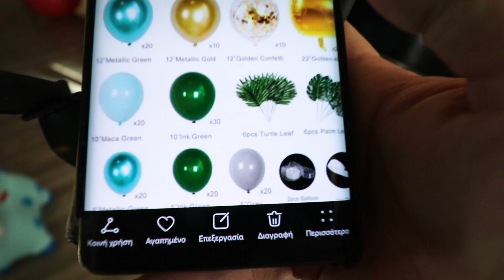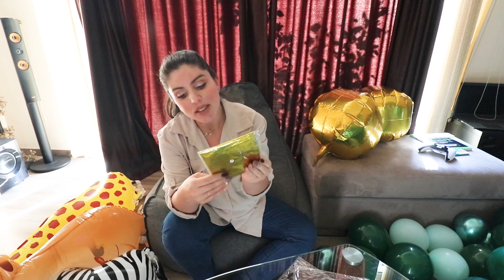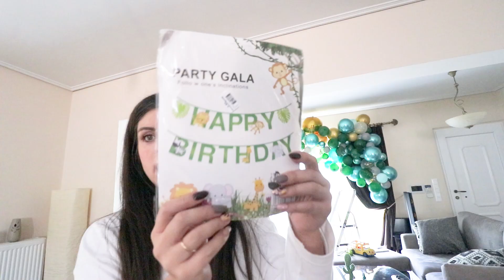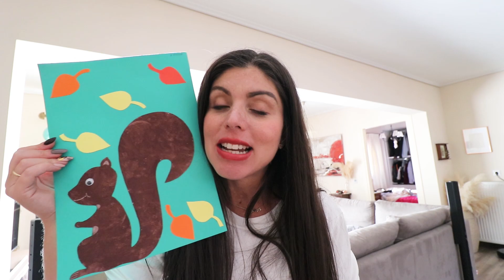ΕΦΤΙΑΞΑ BALLOON ARCH ΚΑΙ ΦΟΥΣΚΩΣΑ 170 ΜΠΑΛΟΝΙΑ! gri_cat_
Γεια σας γεια σας γεια σας!! Στο σημερινό βίντεο φτιάχνουμε μία αψίδα από μπαλόνια! Ναι παιδιά τα κατάφερα τα φούσκωσα όλα κατάφερα να τα κρύψω από το μικρό να μην τα δει και στο τέλος έφτιαξα το balloon arch και το κρέμασα όπως επίσης έφτιαξα και το happy birthday!  Ολα αυτά μπήκαν στην μπαλκονόπορτα είμαι πολύ χαρούμενη που πρόλαβα και τα κατάφερα. Εύχομαι να σας άρεσε το βίντεο και καλή σας παρακολούθηση!!

Να περνάτε καλά και να προσέχετε! xx
Katerina